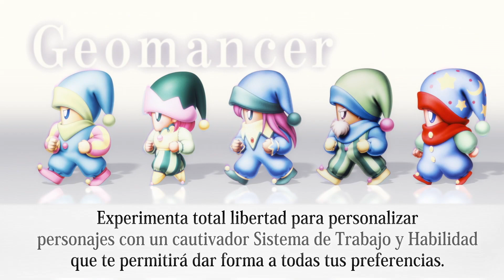FINAL FANTASY V - PC Announcement Trailer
Veinte años después del lanzamiento en Japón del original FINAL FANTASY V, el clásico RPG ha encontrado el camino hacia el ordenador.
Embarca en una épica Aventura con cuatro héroes guiados por el destino: Bartz y su compañero chocobo, la Princesa Lenna de Castle Tycoon, el misterioso Galuf y el capitán pirata Faris.
Los cristales que traen paz y prosperidad al mundo (tierra, agua, fuego y aire) han perdido sus poderes y están a punto de ser destruidos.

Personaliza los personajes con un grado de libertad sin precedentes con el sistema de trabajo y habilidad: ¡26 clases de trabajo únicas!

La veterana diseñadora de personajes, Kazuko Shibuya, ha recreado personajes y gráficos para una completa experiencia mejorada en ordenador.

Los controles actualizados y el sistema de batalla de tiempo activo están optimizados para un combate fluido en ordenador.

Esta nueva versión también incluye “The Sealed Temple” del lanzamiento en 2006, así como el jefe opcional Enuo, diseñado por Tetsuya Nomura, y una extraordinaria banda sonora.

Incluye cromos de STEAM y recompensas.